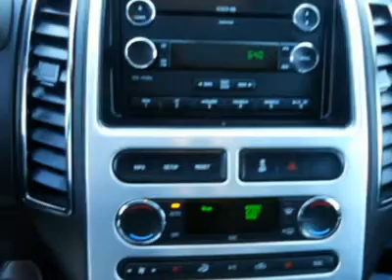2008 FORD EDGE Old Bridge, NJ U87208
2008 FORD EDGE Old Bridge, NJ
Stock

This Edge is a Limited Editon with a Panoramic Roof, 20  Wheels, Sport Suspension, SYNC Voice Activated System and much more.. In Youngstown, Ohio it is against the law to run out of gas, at All American it's against our principles to sell a pre-owned vehicle over its retail value.  We check every one of our pre-owned vehicles against Kelly Blue Book value and many other national sources and make sure we are discounting below those price so you can be sure you'll never pay too much. Kelly Book Blue appraises this vehicle for $30,410 we're discounting it $5,500 and it's yours for $24,910! By the way did I mention it's also Ford Certified giving you a 6 Year / 100K Warranty? However make a reasonable offer and we'll be sure to take you seriously! Please ask us about our AAA  All American Advantage  before you purchase from anyone else! Whenever your vehicle needs to visit our shop we'll provide you with pick-up and drop off service, service loaner or while you wait check out the all new All American gym. We always offer low finance rates whether you have good or challenging credit. We offer a large selection of Extended Warranties to fix any budget. A CarFax report is available upon request. This Vehicle's Stock# is U87208